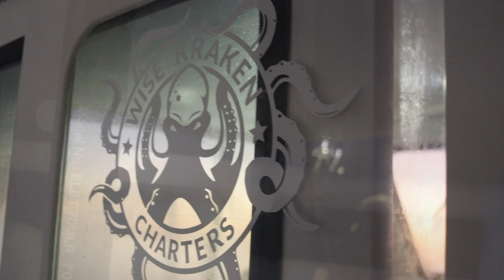Charter Boat Tautog, Sea Bass, and Cod Fishing Rhode Island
Another Mixed bag day of fishing for Tautog, Sea bass, Cod, and Porgies. Lots of laughs and tons of fish with this crew on the wise kraken charters.